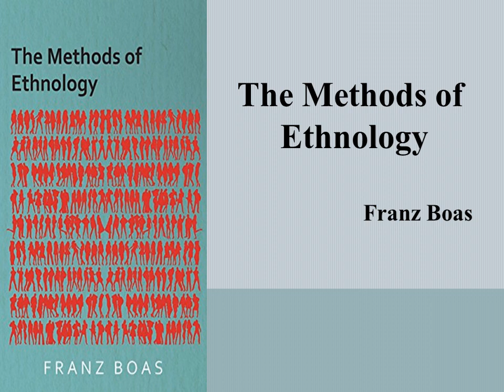Franz Boas' "The Methods of Ethnology" (Book Note)